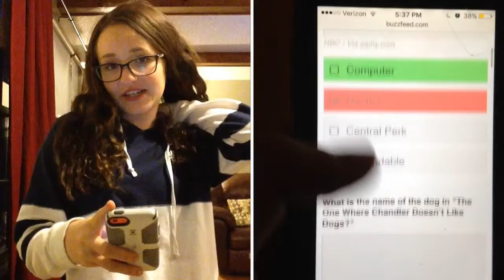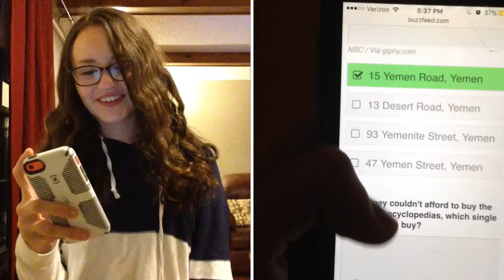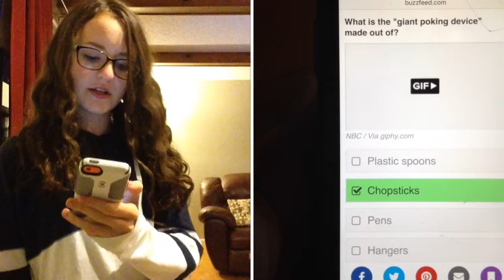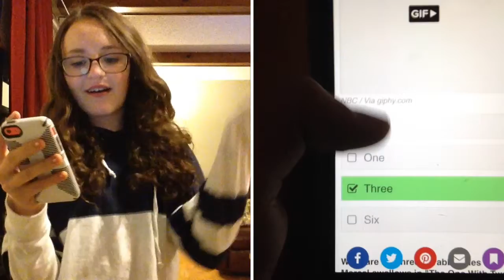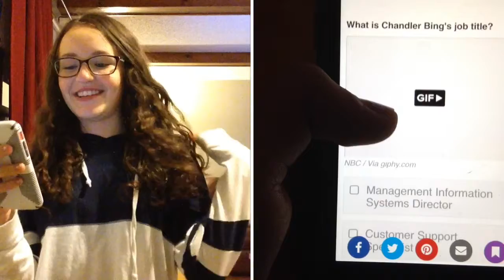THE ULTIMATE FRIEND QUIZ!